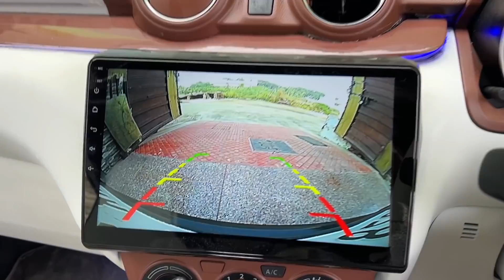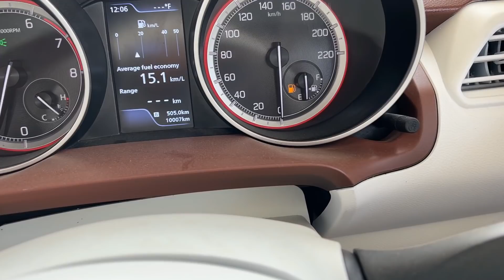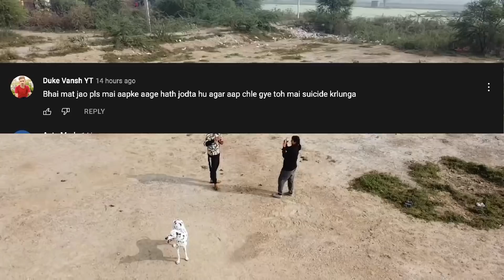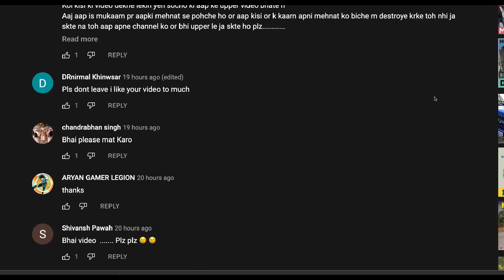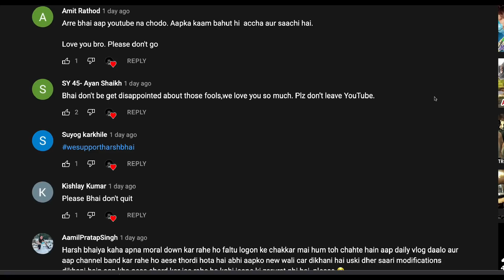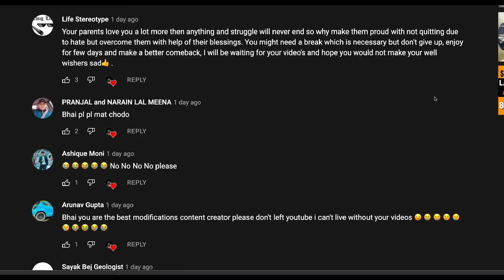MY LAST REPLY TO HATERS 🤬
FINALLY ❗️I AM BACK *BIGGEST COMEBACK*  @Harsh VLOGS